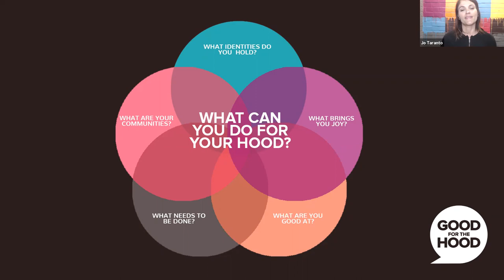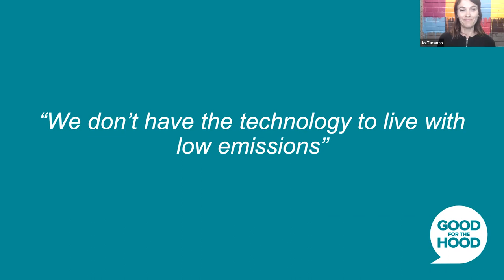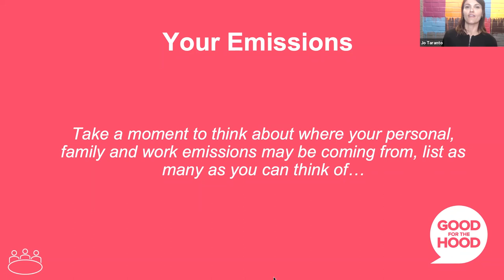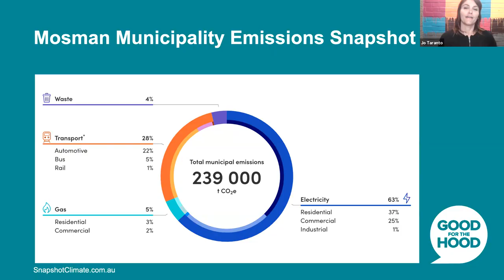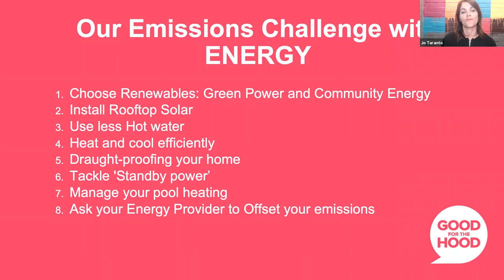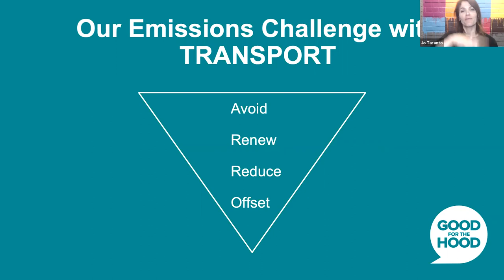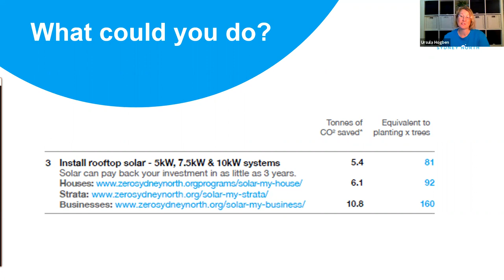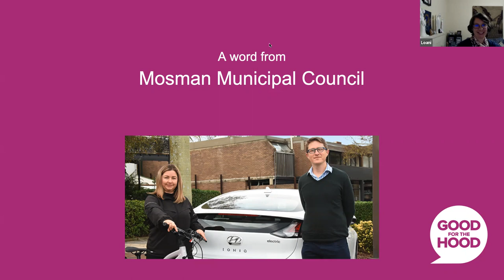Reducing Emissions: Good for the Hood with Zero Emissions Sydney North and Mosman Council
How are greenhouse gases created? How we can be part of emissions reduction targets? What are household solutions? This workshop will give you the skills to create your own plans and put your big ideas into action.

Jo Taranto, founder of Good for the Hood leads this online workshop on reducing emissions for good, with:
- Ursula Hogben, cofounder of Zero Emissions Sydney North, on the top 5 ways to reduce emissions which together could reduce your emissions by 50 to 80%; and
- Ruth Irwin, Head of Sustainability at Mosman Council, on Council's net zero emissions by 2030 target and what Council is doing to reduce emissions.

Download our Sustainable Living Guide for a menu of solutions, including the C02 reductions impact and trees planted equivalent benefit of your choices and changes